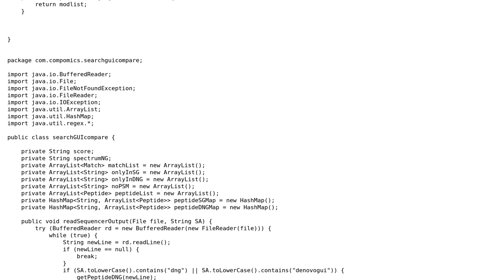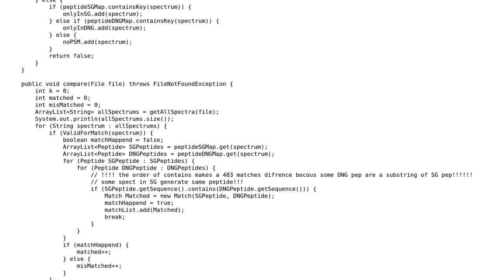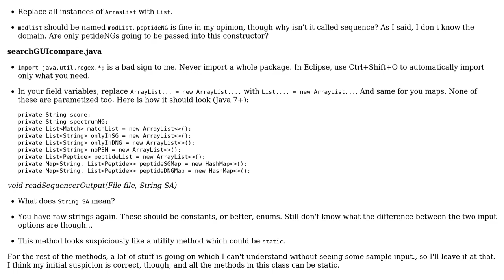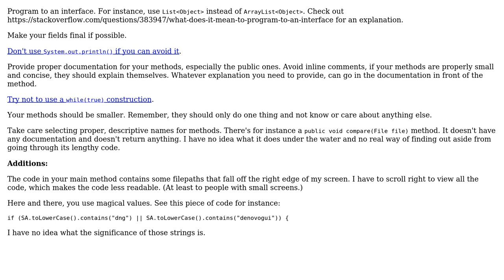Code Review: Comparing 2 lists of peptide to spectrum rankings generated by 2 different algorithms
With thanks & praise to God, and with thanks to the many people who have made this project possible! | Content (except music & images) licensed under CC BY-SA | Music | Images & others | With thanks to user user3700660 user Reinstate Monica user lealand user Jamal and the Stack Exchange Network Trademarks are property of their respective owners. You are responsible for your own actions.